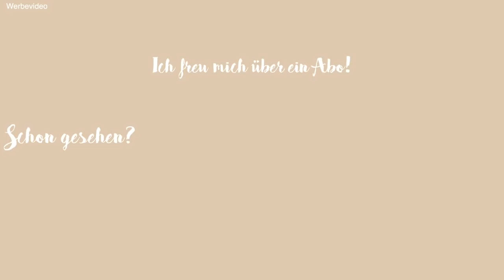WHAT I WORE IN A WEEK | Februar | madametamtam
What I Wore in a Week - Februar!

MITTWOCH ❏

DONNERSTAG ❏

FREITAG ❏

SAMSTAG  ❏

SONNTAG ❏

MONTAG ❏

DIENSTAG ❏

Boohoo Haarklammer oder Oder

MEINE TOP 3 SOCK BOOTS ▹

ICH TRAGE ▹

MUSIK ▹

Janet Jackson - Someone To Call My Lover (Robots Can't Dance Version)

INTRO ▹